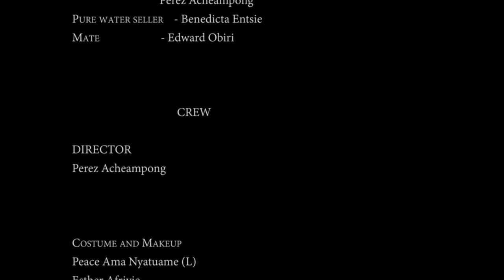Happy Father’s Day Agya Pa (Good father )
AGYA PA (Good father) is a musical piece written by  NANA OSEI TWUM BARIMA ft Dela Botri to be useful for celebrating fathers.It is performed in African traditional Palm wine style appropriating popular music style . I was inspired to write this work based on a novel my brother gave to me . This book is titled ‘A Toast to Fatherhood’ by Evans Adu Gyamfi.  A phrase in the book reads ‘sons and daughters have a part to play to make the child-father relationship a successful one’. Considering the fatherly love and care my siblings and I received from my late father due to our mother busy schedule in her business and the paternal care we had from our uncle Mr Osei Kwame Korankye after the demise of our father, I had the thought to write this piece to celebrate all fathers on every father’s day most especially these two parents who have contributed a great deal to my life.

These are the instruments involved

Seperewa(Ghanaian harp lute)

Electric Bass

Axatse(maracas)

Local drums(congas)

Gome

Dawuro

Horns(trumpet, flugelhorn)

Atenteben (Ghanaian local flute ).